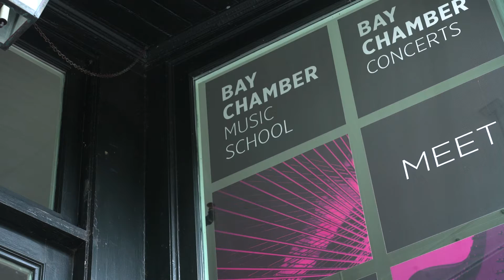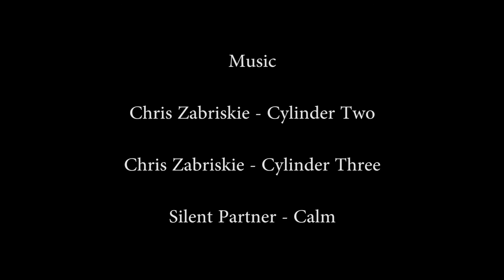Nat Lawson // Blind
In order to learn contact mind reading, and voice analysis mind reading Nat Lawson, a 16 year old mentalist from Maine, deprived himself of light for nine days. In the darkness he learned to read minds again.